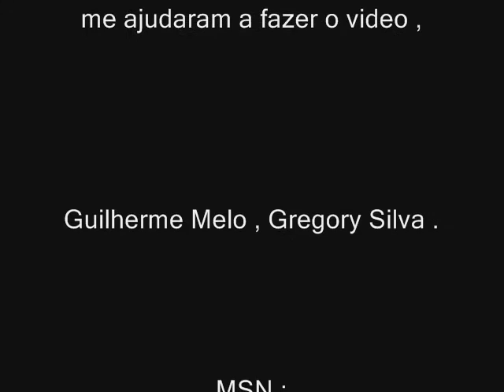''welcome To My Hood'' - Matheus Pato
Obregado a todos que me ajudaram .
nome: Matheus Borges .
apelido : Pato
idade : 16
filmagem : Guilherme Melo , Gregory silva.